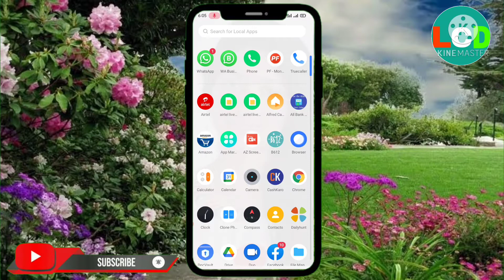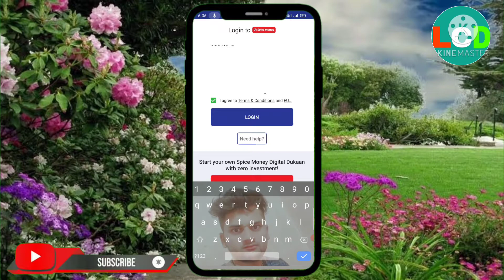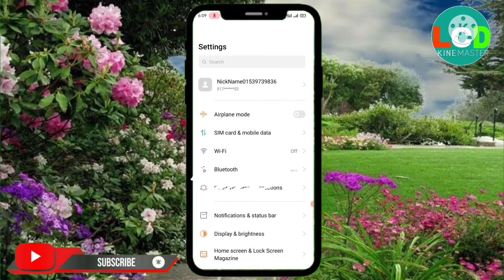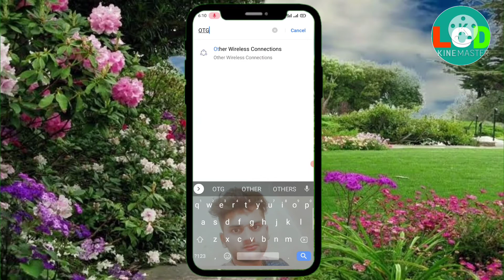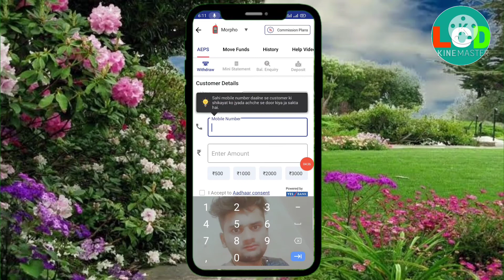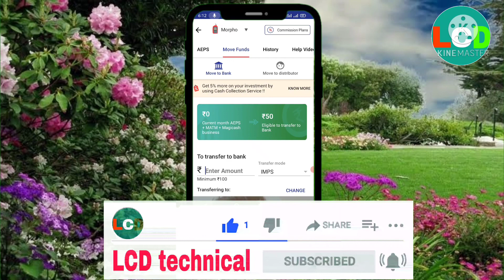aadhar card se paise kaise nikale - Spice money AEPS withdrawal आधार कार्ड से पैसे कैसे निकाले Spice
aadhar card se paise kaise nikale - Spice money AEPS withdrawal / आधार कार्ड से पैसे कैसे निक/ Spice

aadhar card se paise kaise nikale-Spice money giving best aeps withdrawalservice in India आधार कार्ड से पैसे कैसे निकाले

 kaise bhejen

aadhar card se paisa kaise check karen

aadhar card se paise kaise transfer kare

spice money

spice money se money transfer kaise kare

spice money se pan card kaise banaye

spice money kya hai spice money pan card apply

spice money commission list

spice money distributor kaise bane

spice money wallet to bank transfer

spice money distributor

आधार कार्ड से पैसे कैसे निकाले

आधार कार्ड से पैसे कैसे निकाले मोबाइल से

आधार कार्ड से पैसे कैसे निकाले फोन से

mobile se paise kaise nikale
 mobile se paise kaise nikale jaate hain

mobile se paise kaise nikale aadhar card se

mobile se paise kaise nikale atm se

mobile se paise kaise nikala jaaye

mobile number se paise kaise nikale

mobile se pf paisa kaise nikale mobile fingerprint se paise kaise

nikale

mobile se bank ka paisa kaise nikale

mobile se atm ka paisa kaise nikale

Thakur din